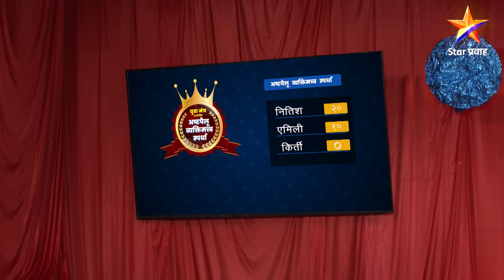Phulala Sugandh Maticha|फुलाला सुगंध मातीचा|Full Episode 427|कीर्ती स्पर्धेतून बाहेर पडेल का ?